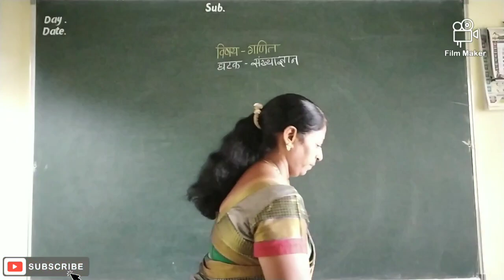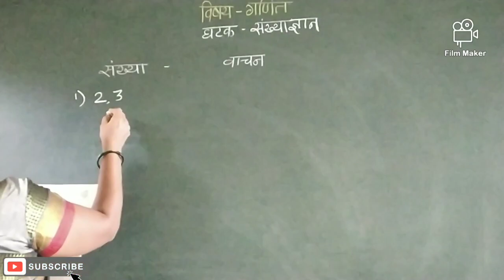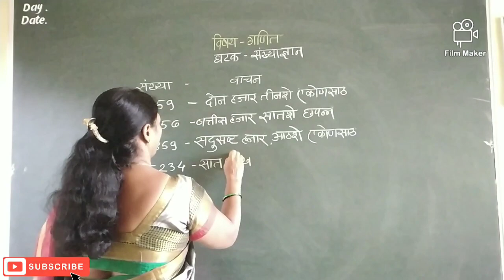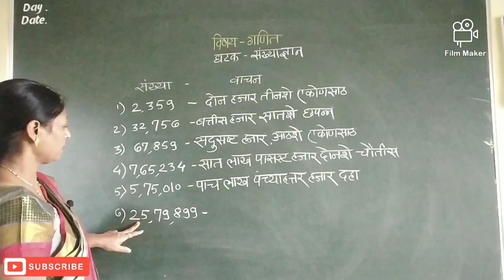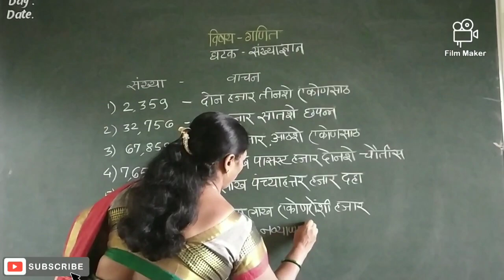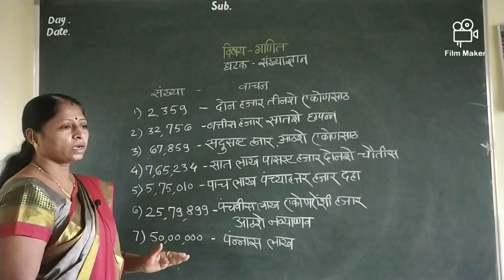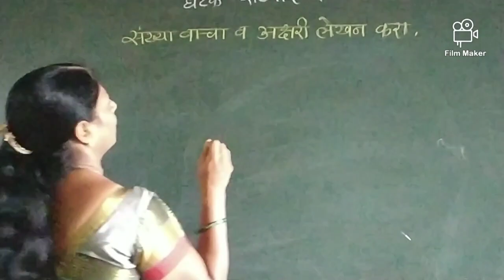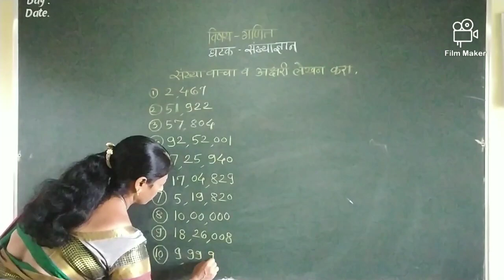विषय - गणित | घटक - संख्याज्ञान ( वर्गपूर्वतयारी )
सर्व विद्यार्थ्यांसाठी अत्यंत उपयुक्त असा व्हिडिओ.